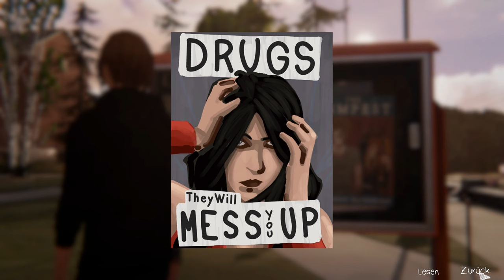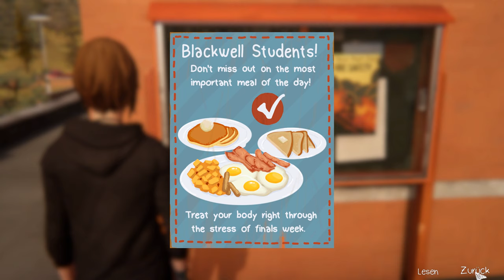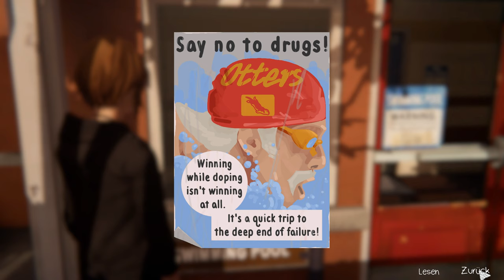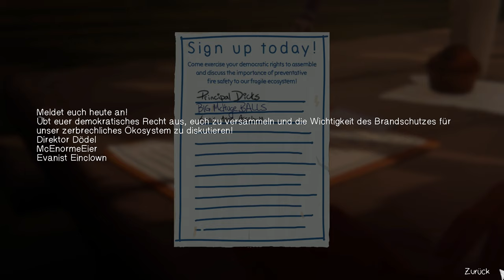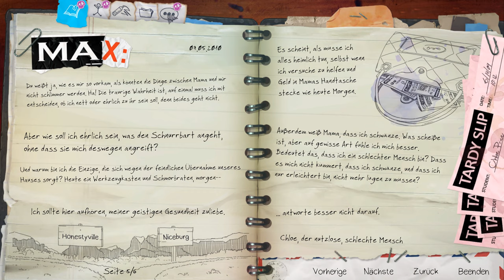Let's Play Life is Strange: Before the Storm #033 - Eigentlich, nein. | Widerworte bei Ray Wells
Episode 1 Erwacht | In Life is Strange: Before the Storm, zu Deutsch Leben ist seltsam: Vor dem Sturm, sind wir mit Chloe im Jahr 2010 unterwegs. Papa William, Kater Bongo und (ehemals) beste Freundin Max sind nicht mehr bei ihr. Ansonsten hat sie keine Freunde und ohne Freunde ist Schule auch doof. Da bleibt nur Mama Joyce, die seit neuestem aber so einen Schnurrbart mit ins Haus schleppt, der gerne Stiefdödel werden möchte und auf den Namen David hört. Die Schule nervt auch nur noch, weil sich dort eine perfekte Welt zeigt, die zu Chloes Leben aber so gar nicht passt. Schöne Scheiße. Einen Lichtblick gibt es aber, denn Chloes Lieblingsband Firewalk spielt in der Sägemühle. Dafür nimmt Chloe gerne den weiten Weg die Gleise entlang auf sich und macht sich auf die Socken.